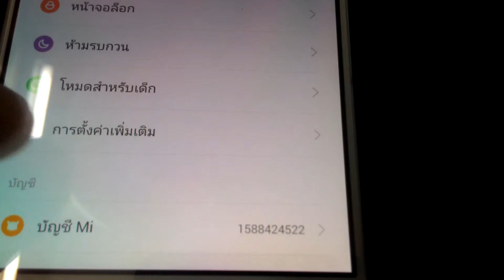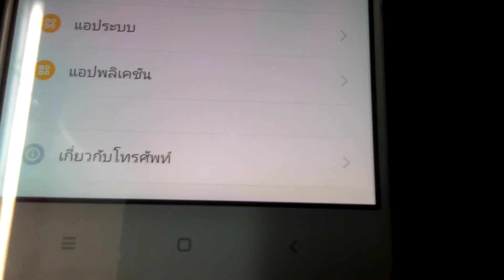Xiaomi Mi 4 Bright Pixel